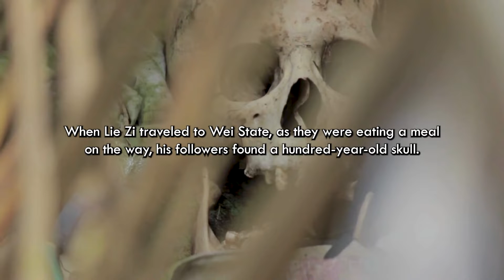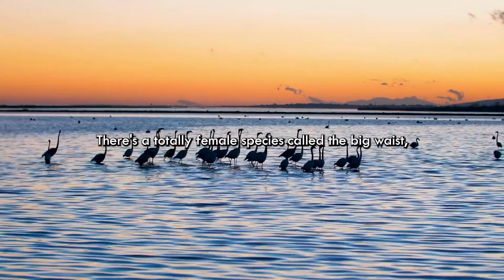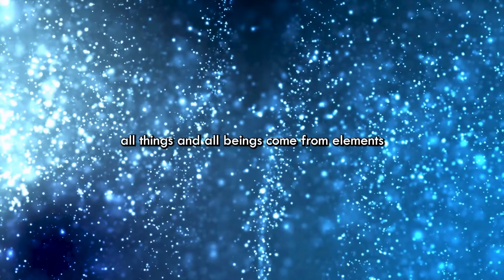Lie Zi - 1.4 - Hundred-Year-Old Skull | All Beings Come From Elements, All Go Back to Elements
Lie Zi is considered to be the third of the Chinese philosophical texts in the line of Daoist thought or "the School of the Way," represented by Lao Zi and Zhuang Zi. It contains Daoist wisdom on spirituality, life, and the universe. Other translations of the book's name include Liezi, Lieh-Tzu, or Master Lie. The first chapter of Lie Zi is on Cosmogony.